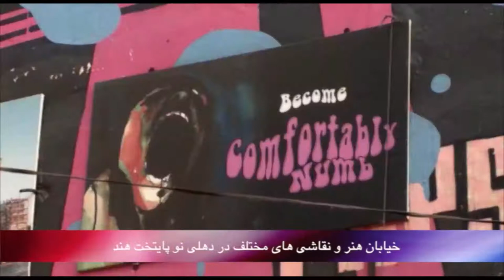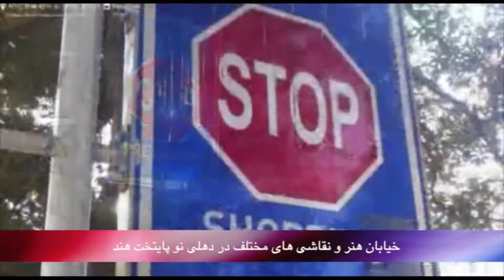بدون شرح سه شنبه 29 اردیبهشت - تلویزیون ایران فردا